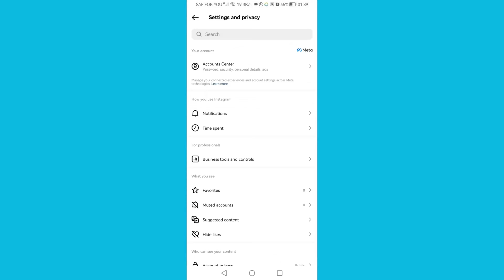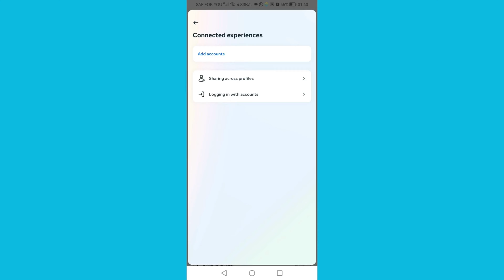How To Get Facebook Password From Instagram - (Full Guide)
How To Get Facebook Password From Instagram
In this video I'll show you how to get facebook password from instagram,how to use your facebook password if you forgot it,instagram password reset with facebook problem,how to login facebook with instagram,facebook password from instagram, it's easy and simple. Watch the video to the  very end to avoid any mistake.

YOUR SUBSCRIPTION IS A MOTIVATION | KEEP SUPPORTING.